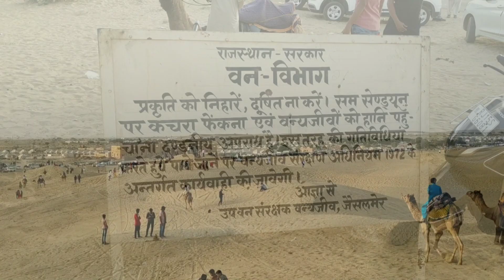Jaisalmer Sam sand dunes | Camping in jaisalmer | Campfire | Biggest stroller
Namste 🙏
we are love nature and we love making short movie's and share our experience's via short movie's.

Rajasthani music used by rajasthan tourism video seriese Jane kya dikh jaye

Song: Extenz - Campfire
and we are hosteler's